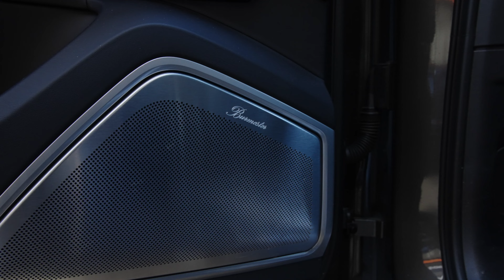Porsche Cayenne Turbo S Coupe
Finansieringsforslag:

Egenkapital: 500.000,-
Terminer: 36 mnd
Totalbeløp: 8800,- Per mnd ink gebyrer

2020 Porsche Cayenne Turbo S E-Hybrid er på toppen av lista blandt Porsche SUV´er.

Bilen er utstyrt med en 4.0L V8 turbo bensinmotor (550HK) og en El-motor på 136HK som tilsammen yter 680HK/850Nm! Her har du vanvittige krefter alltid tilgjengelig når du skulle trenge det.
Turbo S modellen kommer standard med mye ekstrautstyr blandt annet karbonkeramiske bremser.

Kontakt en av våre selgere:
Olav Medhus 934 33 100
Thomas Kleven 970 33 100